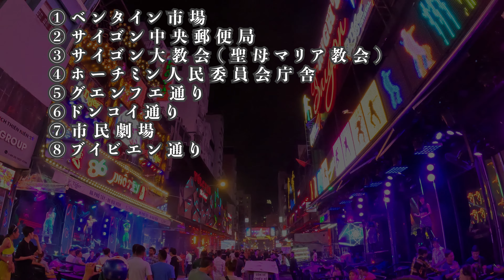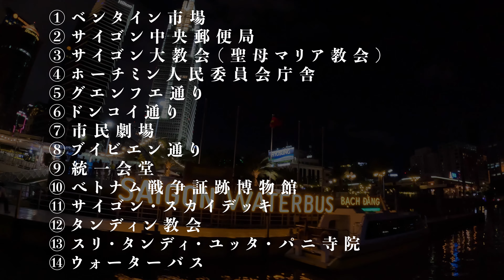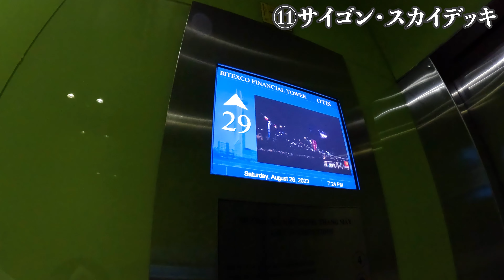ベトナム・ホーチミン 人気観光スポット 14選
今回はベトナム・ホーチミン　人気観光スポット１４選ということで、ホーチミンを訪れるのであれば是非行っていただきたい厳選した観光名所をご紹介させていただきたいと思います。

モデルコースなどにも出てくるような定番から、今は穴場とも言えるような場所までご紹介させていただいています。

◆目次
00:00 はじめに
03:29 ベンタイン市場
04:33 サイゴン中央郵便局
05:54 サイゴン大教会（聖母マリア教会）
06:44 ホーチミン人民委員会庁舎
07:22 グエンフエ通り
08:37 ドンコイ通り
09:06 市民劇場
09:20 ブイビエン通り
10:31 統一会堂
11:04 べトナム戦争証跡博物館
12:13 サイゴン・スカイデッキ

13:27 タンディン教会
15:08 スリ・タンディ・ユッタ・パニ寺院
16:07 ウォーターバス